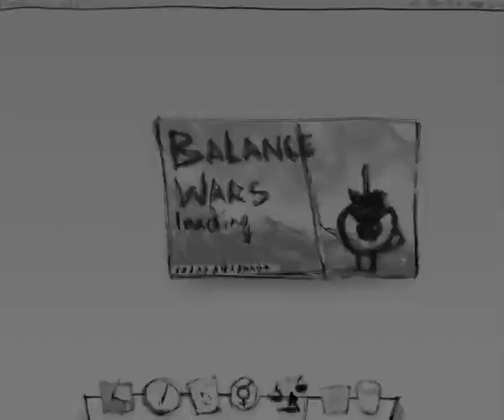bhsad level1 animation project